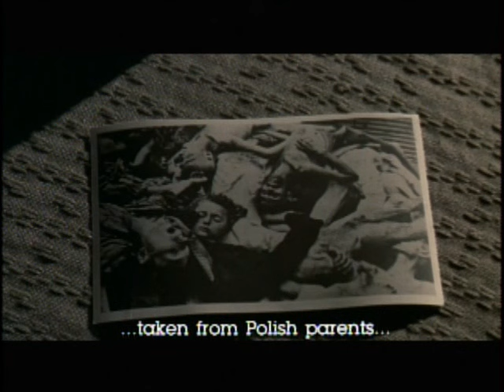Sophie's Choice - They Had Courage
“Monsters exist, but they are too few in number to be truly dangerous. More dangerous are the common men, the functionaries ready to believe and to act without asking questions.” – Primo Levi

The content of this film is the sole property of Lions Gate Entertainment Corp and its subsidies. Lionsgate is domiciled in Canada with corporate headquarters located at 2700 Colorado Ave, Suite 500, Santa Monica CA.

The film "Sophie's Choice" was released in 1982.  Meryl Streep was nominated and won Best Actress for her portrayal of a Polish Catholic woman who survived life at Auschwitz.  This is a few minutes of film footage. The movie is absolutely outstanding and I suggest viewing it in its entirety!!